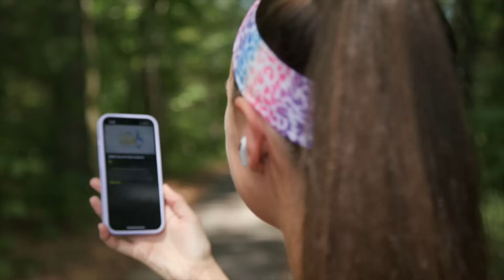Praise Him Now - Ednice Wagnac (PHN240003) - 03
PHN240003